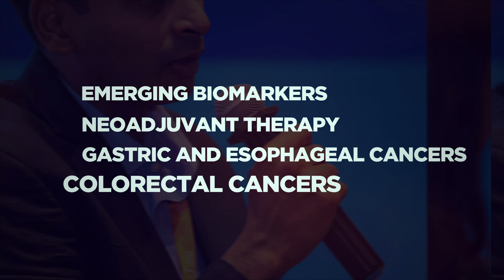See you at BPOF & APGCS 2024!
The 2nd edition of BPOF 2024 will be held in tandem with 11th APGCS 2024 from 29 – 31 August, 2024. BPOF aims to help and educate community oncologists and related healthcare practitioners use Precision Medicine to help them identify people who might be at high risk for cancer, and help patients choose the best care available. Over the years, APGCS has specifically designed programs that present an engaging platform to critically examine evidence-based strategies, as well as contemporary best practices and clinical decision-making to reach the common objective of improving patient care in GI Cancer Care.